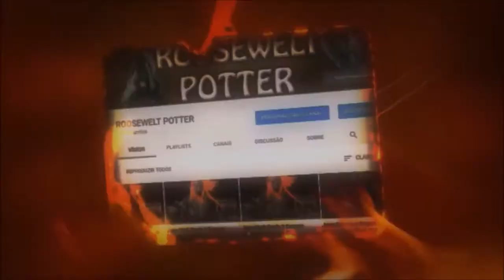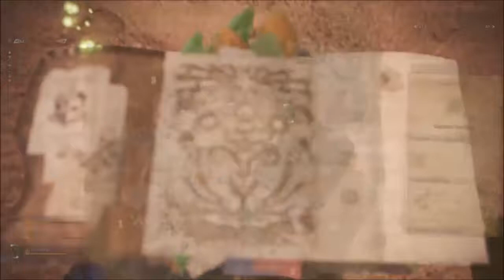Monster Hunter World Build Dual Blades Elemento Dragão versus Deviljho